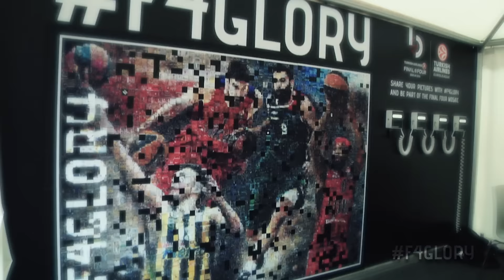The F4GLORY Mosaic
One of the attractions at the Turkish Airlines Euroleague Fanzone in Berlin was the F4GLORY Mosaic. Fans sharing their pictures on social media were the ones contributing to its creation. Watch the process and the final result!